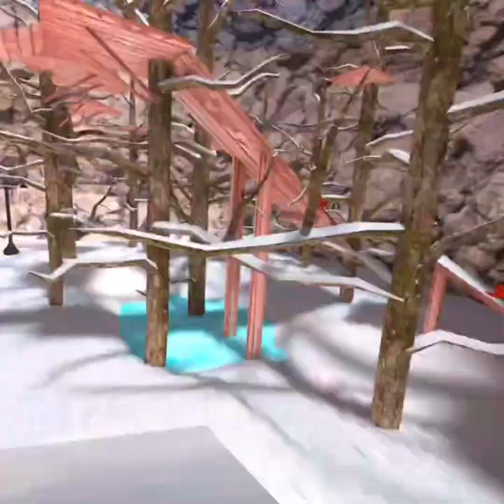TROLLING As a MINIGAMES Kid! (Gone wholesome) | Gorilla Tag